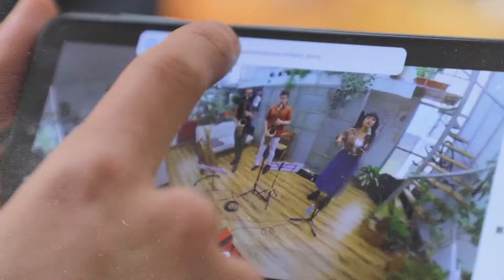Cachicamo Making Of SesionesMacarena360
Cachicamo nace en el 2017 como el proyecto de tesis de Andrea Hoyos y hasta aquí, se ha ido consolidando como una de las propuestas musicales más sobresalientes de la esfera bogotana.
No es música llanera, no es tampoco jazz, es un sonido nuevo que parte de transformar y deconstruir ritmos, armonías y melodías de ambas vertientes.

“La música que tocamos es muy del corazón y pues realmente es muy difícil encasillarla en un género, pero si tocara…sería…” “Jazz canción latinoamericano” “Jazz popcorn colombiano (risas)" nos cuentan los integrantes de Cachicamo entre risas, después de grabar esta maravillosa sesión.

Esta sesión fue grabada en la terraza del Invernadero en marzo del 2021, el lugar en el que nace Sesiones Macarena 360 como proyecto creativo en plena pandemia.

Grabación y edición: Martín Sánchez M.